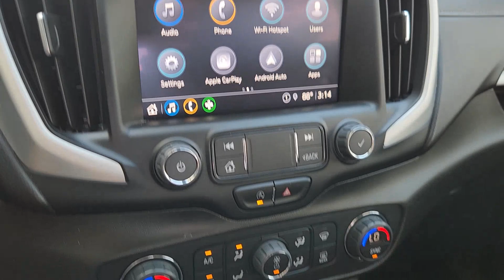2022 GMC Terrain SLT TX Dallas, Grapevine, Irving, Arlington, McKinney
Pre-Owned 2022 GMC Terrain SLT available at Friendly Chevrolet located in 2754 N Stemmons Fwy, Dallas, TX, 75207. Servicing the Dallas, Grapevine, Irving, Arlington, McKinney area.

You will be amazed by this   2022  GMC Terrain.  Here's a handsome Terrain that delivers comfort and security along with the latest in user-friendly connectivity. Flexible, versatile, and fuel-efficient, it's ready to take you places! These are just some of the great options this vehicle comes with: Heated Steering Wheel
, Wireless Apple Carplay®/Android Auto®, Lane Departure Warning, Sun/Moonroof, Keyless Entry, Power Passenger Seat, Heated Mirrors, Adaptive Cruise Control, Satellite Radio, Fog Lamps. Practicality blends with distinctive style in this good-looking Terrain. See for yourself when you take it out for a test drive. Our professional staff looks forward to giving you excellent service!